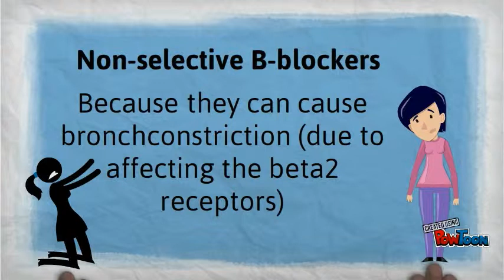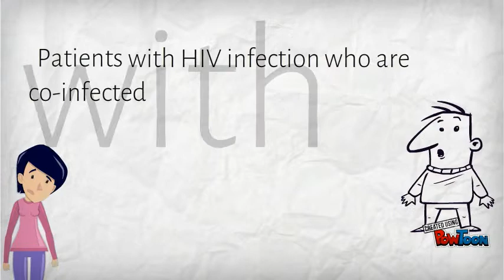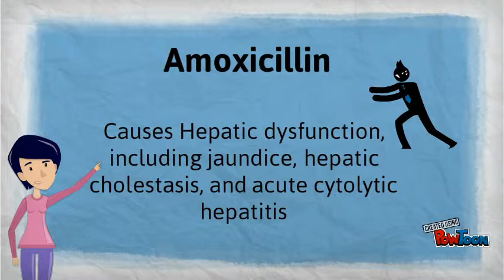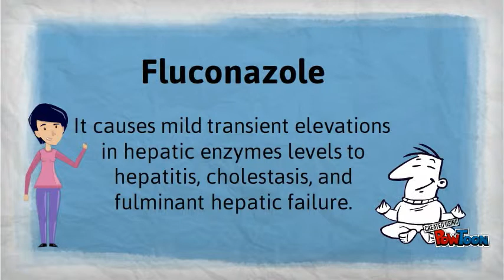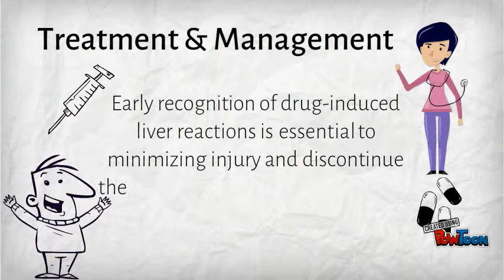epi 3 Drug interactions